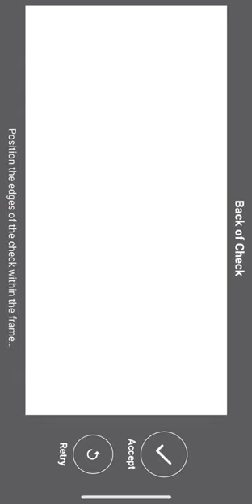Depositing checks from your phone. It's seriously this easy!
If you have 30 seconds and cell phone, you can deposit a check without going to a branch or ATM using the free Affinity app.

Check out the video to see how ridiculously easy it is.